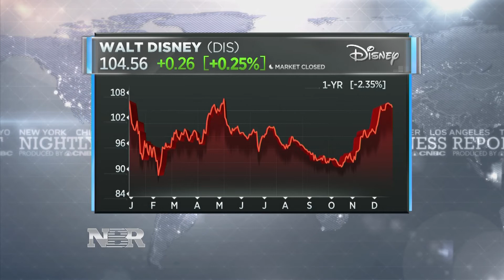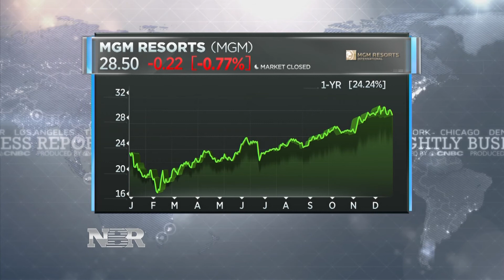Market Monitor: Ross Gerber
Our Market Monitor has has stock picks that he says could do well under the Trump administration.